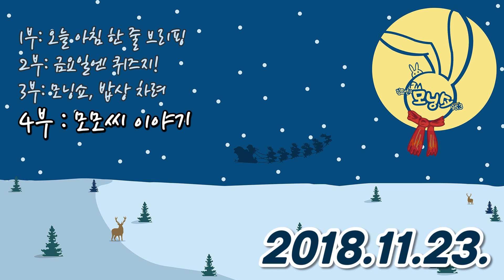[김묘선의 FM모닝쇼] 181123(금) ■콩트와 함께 금요일 퀴즈/밥차송-밥차지대 "준비없는 이별"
■대구MBC 라디오 FM4U(95.3MHz) [김묘선의 FM모닝쇼]

1부 : 오늘 아침 한 줄 브리핑
        한 줄로 콕콕 짚어 주는 오늘의 뉴스~

2부 : 금요일엔 퀴즈지
        원래 불금은 선물 팡팡 쏟아지는 퀴즈 푸는 날!

3부 : 모닝쇼, 밥상차려.
        아침밥 먹고 일해요!!!
        도시락 배달은 계속됩니다.

4부 : 모모씨 이야기
        가슴이 따뜻, 촉촉, 말랑~해지는
        좋은 글귀가 함께하는
        어른들을 위한 짧은 동화. 모모씨 이야기.

■썸네일 제작:우혜민/라디오 편집:임수진